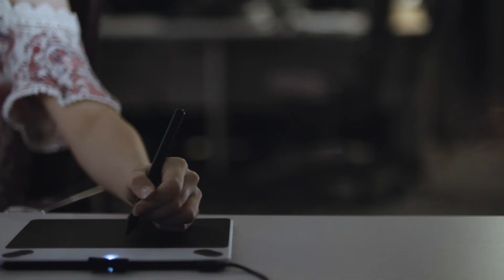Creative Industries Animation Showreel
Creative Industries Animation showreel showcasing student artwork.  At the School of Creative Industries, creative endeavour and innovation is at the heart of everything we do. We have been educating tomorrow’s creative leaders more than 25 years, and we are delivering graduates with the skills and knowledge to launch their careers in their chosen field. With world-renowned industry partners and influential connections, we are very well placed to support you as you strive towards your career in the creative industries.